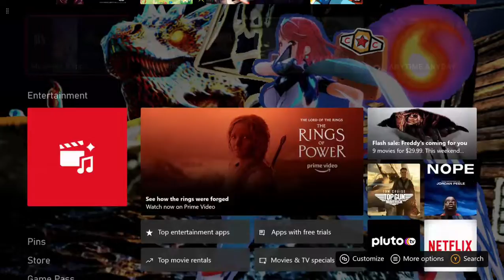Marvel Vs. Capcom Infinite (Thor/Morrigan) Vs (Morrigan/Gamora)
Playing Marvel Vs. Capcom Infinite (Thor/Morrigan) Vs (Morrigan/Gamora)